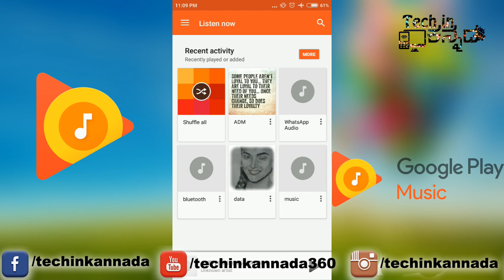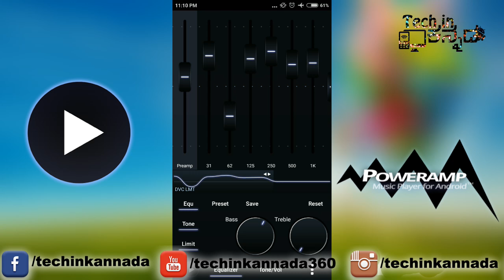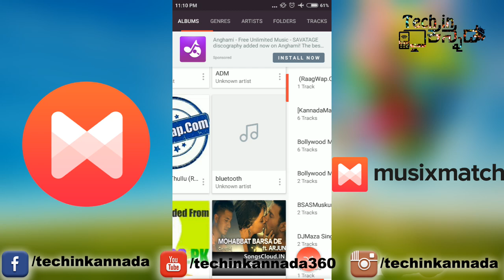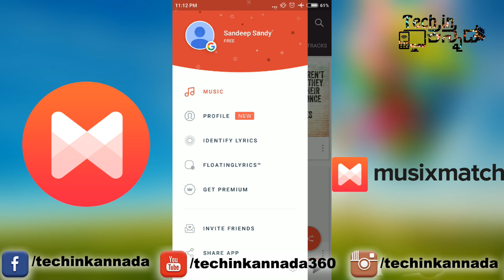ಆಂಡ್ರಾಯ್ಡ್ ನ ಅತ್ಯುತ್ತಮ ಮ್ಯೂಸಿಕ್ ಪ್ಲೇಯರ್ ಗಳು|Best music player apps for Android| kannada video(ಕನ್ನಡ)